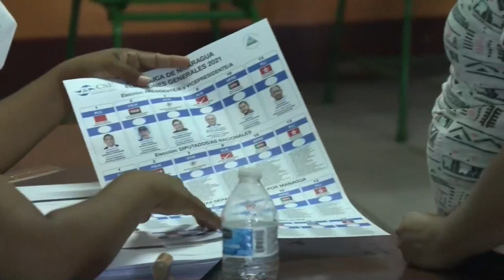La cuestionada reelección de Ortega abre un nuevo capítulo de la crisis en Nicaragua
La cuestionada reelección de Ortega abre un nuevo capítulo en la crisis de Nicaragua

¡Visítenos!